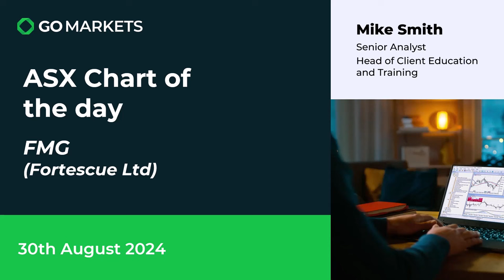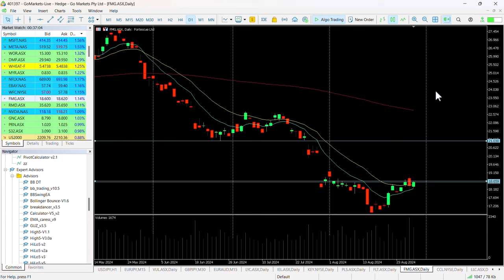ASX Chart of the day - FMG - Iron ore stock looks to recover post earnings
Fortescue Ltd (FMG, formerly Fortescue Metals Group Ltd) is an ASX-listed company which is into exploration, development, production, processing and sale of iron ore, and the transition to a global green renewables and resources Company through the activities of FFI.